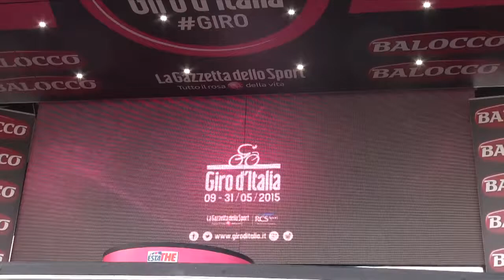✦ Giro d'Italia 2015 videos ►Stage 5 |Alberto Contador and Jan Polanc post race interviews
✦  Best Giro d'Italia 2015 race videos ► Stage 8 - Tappa 8 highlight ◄ HD

The 2015 Giro d'Italia will include six mountain finishes, three other testing days of climbing, six stages for the sprinters and a 59.2km individual time trial from Treviso to Valdobbiadene.

► You want to become a super Bellator as soon as possible, click here, it’s free for you now

The best compilation of giro d'italia 2015  videos of 2015 by Giro d'Italia 2015